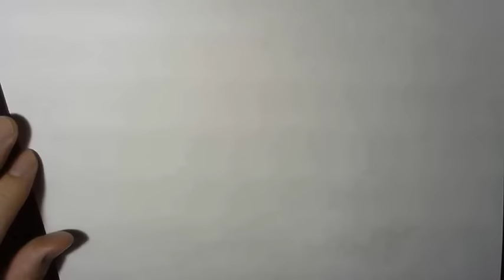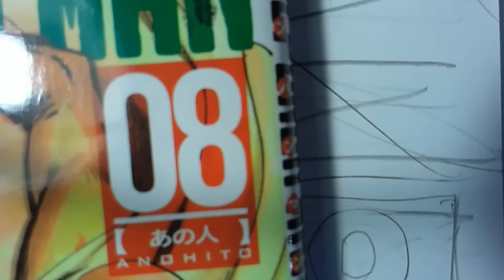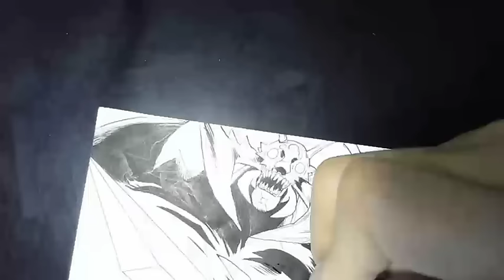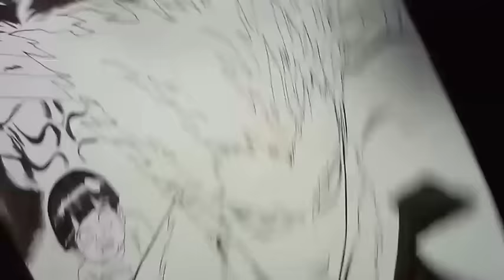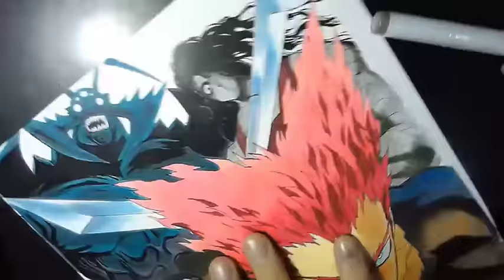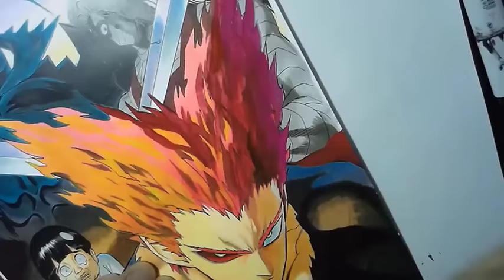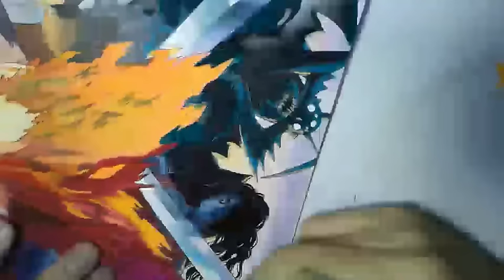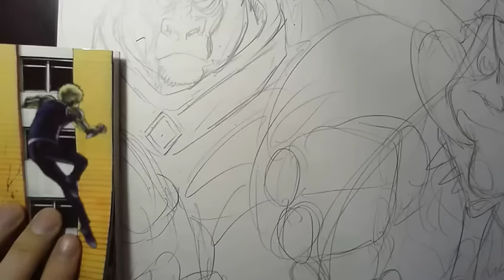Yusuke Murata Live drawing autumn 2018 #1